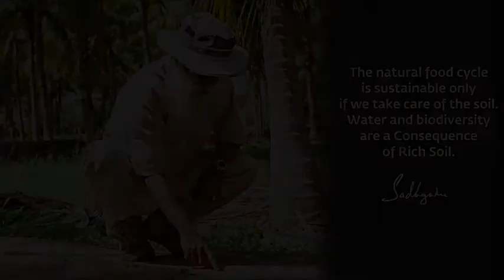Taking Care of Our Topsoil is Our Most Vital Responsibility | Daily Wisdom | Guruvin Madiyil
Taking Care of Our Topsoil is Our Most Vital Responsibility